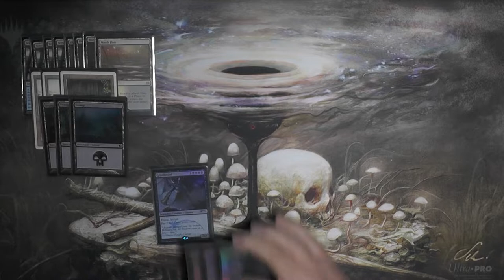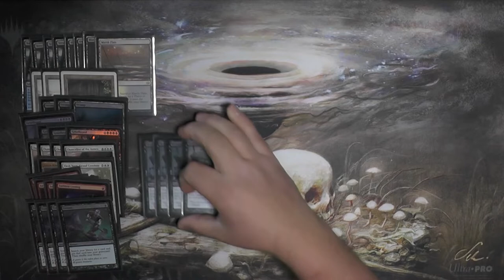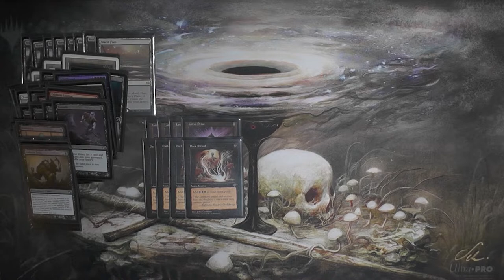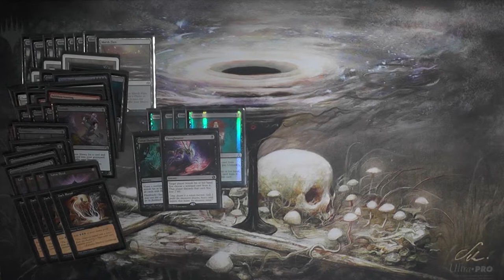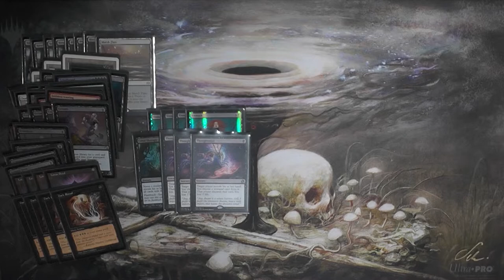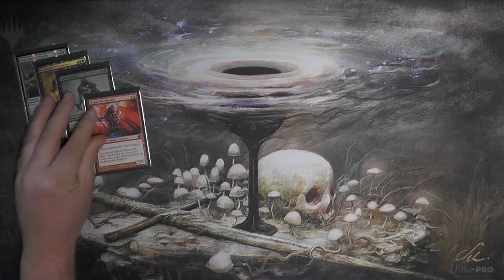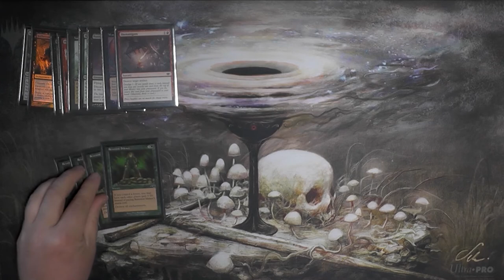Magic the Gathering Deck Tech [029] - BR Reanimator (Deutsch) [Legacy]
Nach diesem ganzen Chaos den in letzter Zeit die Editionen gebracht haben ist es doch mal schön zurück zu sehen und sich Decks anzuschauen denen das alles sehr egal ist.
Für diesen Zweck hat Freddy heute sein BR-Reanimator mitgebracht :)

0:00 Landbase
2:20 Kreaturen
4:30 Zauber
9:34 Sideboard